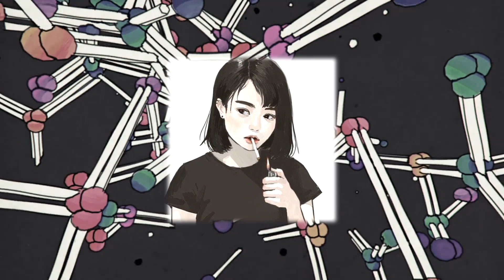vowl & guccihighwaters - forget about you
Support vowl.